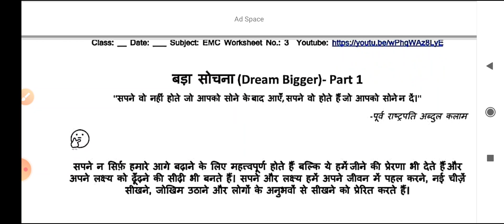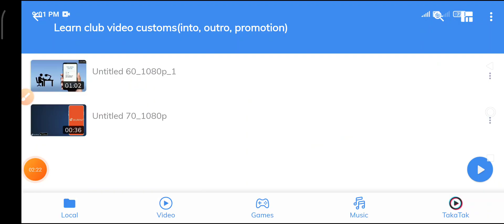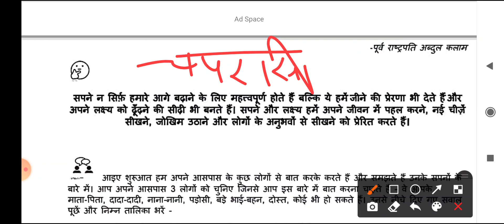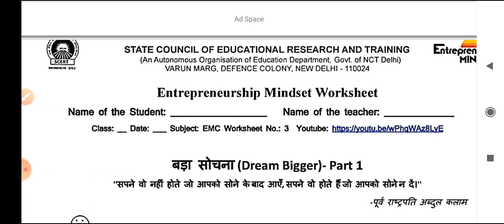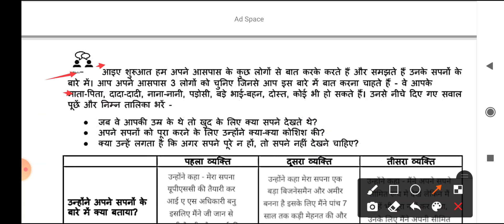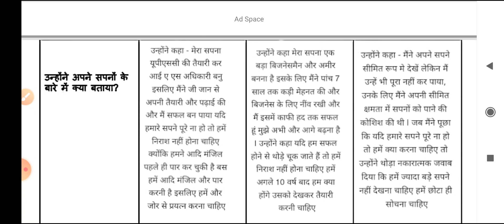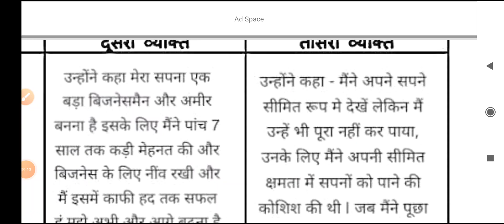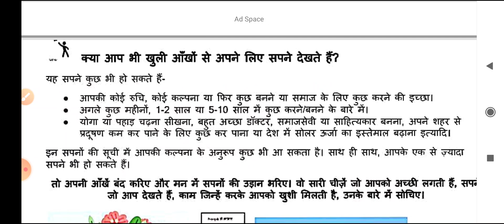CLASS 9-10-11-12 EMC WORKSHEET 3 HINDI MEDIUM (26 JULY 2021) | WORKSHEET 2 EMC CLASS 9-10-11-12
More Features :
1) Saari important books milengi solved video solutions ke saath
2) Previous year papers, Important PDFs, Question Bank
3) Crash Course, Mock Tests, Quiz
4) India's biggest student's community
& much more

3 Crore se zyada bachho ka bharosa!!"